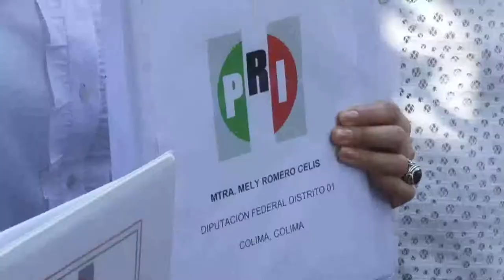Se registran Fernando moreno y Mely Romero como precandidatos del PRI al senado y Dip. federal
Solicitan su registro como precandidatos del PRI, Fernando Moreno Peña al senado y Mely Romero a la diputación federal